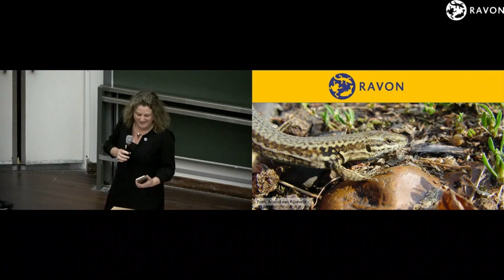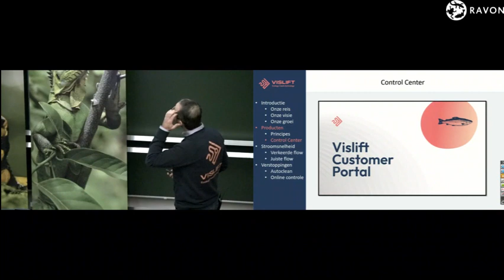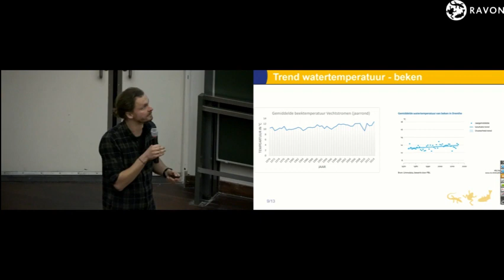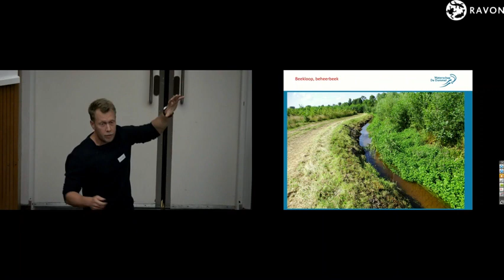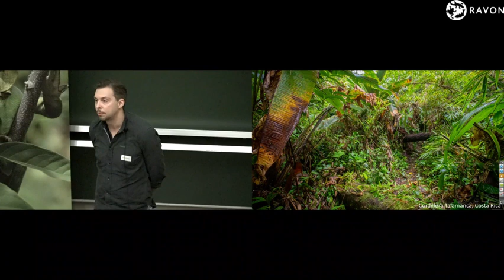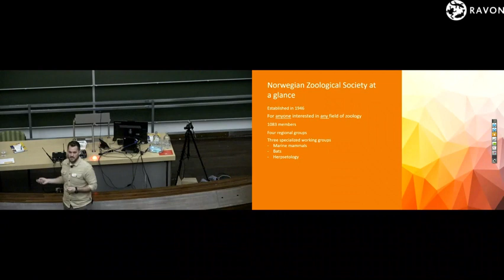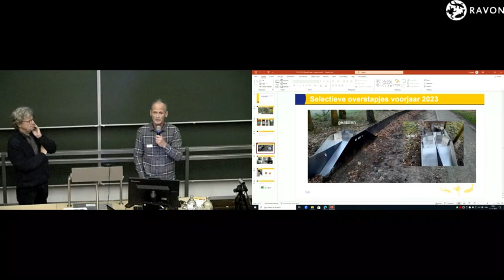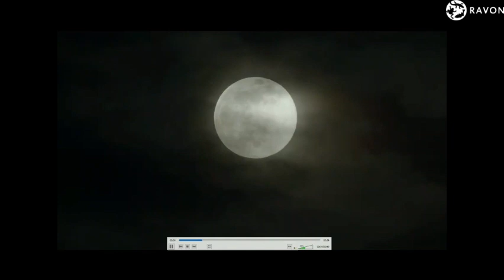Dit was de RAVON-dag 2023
Registratie RAVON-dag 2023: alles over reptielen, amfibieën en vissen. Op zaterdag 11 november 2023 vond de jaarlijkse RAVON-dag plaats: hét event voor liefhebbers van reptielen, amfibieën en vissen in Nederland.
Door op de tijdcodes hieronder te klikken kun je de lezingen, presentaties en andere onderdelen terugkijken.

TIJDCODES
00:00:00: Introductie van de dag door Karin Akkers
00:07:41: Lezing: Inteelt in adderpopulaties, Charles Duchatel
00:36:32: Lezing: De vuursalamander: volharding in een inferno, Jesse Erens
01:00:50: Lezing: Belang van Stroomsnelheden in vispassages in beeld, John van Boxel
01:30:02: Flitspresentatie: Glasaal, Mark Groen
01:40:03: Flitspresentatie: Fotoveldgids, Raymond Creemers
01:48:10: Flitspresentatie: RAVON-Academy, Nymfe van Boekel
01:53:25: Lezing: Koudeminnende kwabaal, wordt het de soort te heet onder de vinnen? Mark Groen en Johan Auwerx
02:13:40: Prijzenfestival (Lendersprijs, Jeugdlendersprijs)
02:31:15: Lezing: Helemaal uitgekamd – hoeveel kamsalamanders zitten er in de poel? Jeroen Speybroeck
02:56:06: Flitspresentatie: Uitklimvoorzieningen voor amfibieën in kolken, update 2023. Raymond Creemers
03:09:40: Lezing: Beekherstel, klimaatadaptatie en biodiversiteit, Mark Scheepens
03:24:48: Lezing: Kam- en marmersalamander daar waar ze gezamenlijk voorkomen - een verhaal van uitersten, Pim Arntzen
04:04:57: Lezing: Neotropische salamanders met een serieus staartje, Wouter Beukema
04:36:30: Introductie  Jean Eigeman
04:38:54: Lezing: Verborgen relaties, vissen en amfibieën, Max van Elsen
05:05:03: Lezing: Het geheim van een jeugdige Viswerkgroep De Prik, Veera Cornelissen en Bas Wrekenhorst
05:26:01: Lezing: Frozen Dragons; What is going on with Norwegian Herps? Joe Kristoffer Partyka
05:55:25: Flitspresentatie: Selectieve overstapjes bij barrieres voor marmerkreeft, Ronald Laan
06:05:20: Lezing: The conservation of amphibians in metropolitan Seville, Antonio José Martínez Villarejo
06:40:27: Lezing: Herpetologisch reisje naar Noordoost Griekenland, midden in je examens, Bas Raaijmakers
07:05:54: Lezing: Viezen Stinkvissen, Theo Schuurmans
07:43:51: Afsluiting